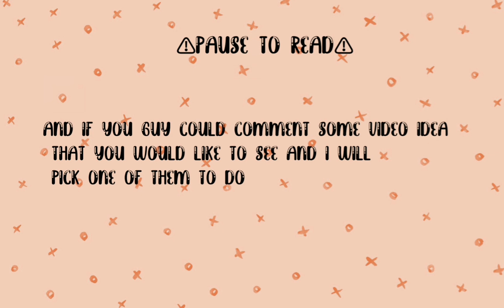What would you like to see on my channel?